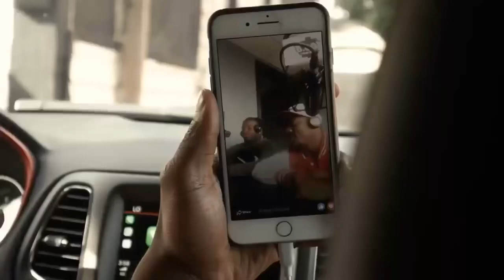BADDNEWS "DOG OFF LEASH "